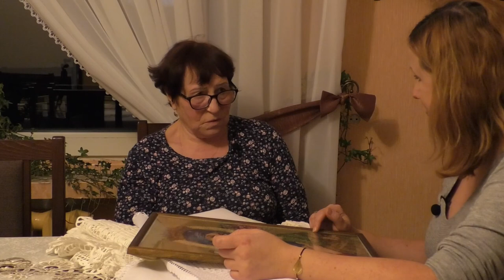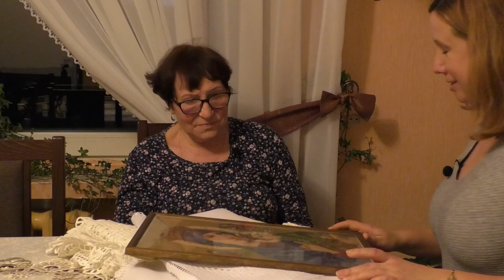Giełda Talentów - Księgowa w krzyżykach - Maria Bogacewicz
Pani Maria Bogacewicz z Orli przez lata pracowała jako księgowa. Gdy nadszedł czas emerytury, postanowiła swoje zdolności w rachunkach przełożyć na nowe hobby – robótki ręczne, a przede wszystkim haft krzyżykowy. Dzięki tym dokładnym wyliczeniom i żmudnej pracy powstają piękne i nietypowo „malowane” obrazy. Bo robótki ręczne to nie tylko pasja, ale sztuka, sztuka powstająca na wiele sposobów.

Chcesz zgłosić siebie lub kogoś ze swego otoczenia do programu „Giełda Talentów”? Zapraszamy! Na chętnych czekamy pod nr tel.

Program „Giełda Talentów” powstał dzięki projektowi „Podaj Dalej – Podlaska Sieć Samopomocowa” który jest finansowany przez Narodowy Instytut Wolności – Centrum Rozwoju Społeczeństwa Obywatelskiego ze środków Programu Fundusz Inicjatywy Obywatelskich NOWEFIO na lata 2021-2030.